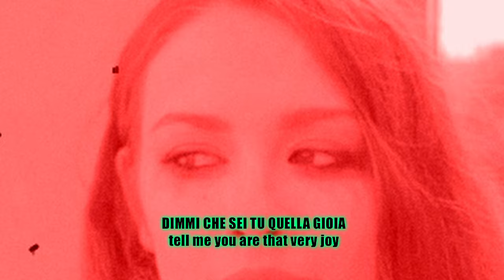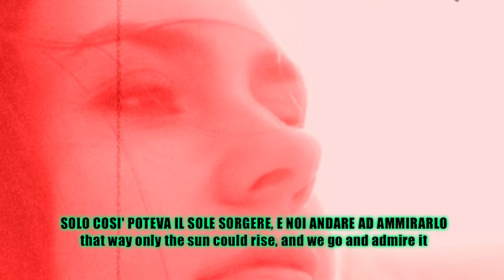SPOKEN WORDS: "DIMMI", di Teresa TP Plath Petrarca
Con la mia voce, "Dimmi", di Teresa TP Plath Petrarca, attiva sul gruppo fb "Sensuality's Poetry in Progress".

Visionaria riflessione sul proprio di riferimento, che per chi scrive non può che essere il "testo gravitazionale", pregno del potere salvifico della parola.